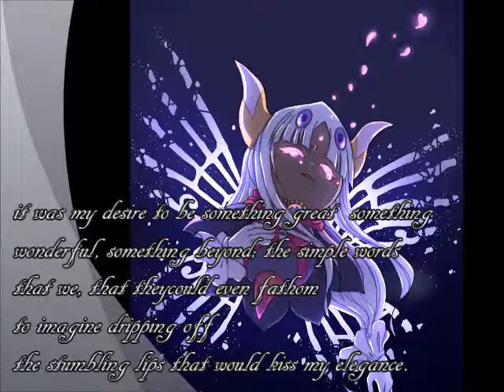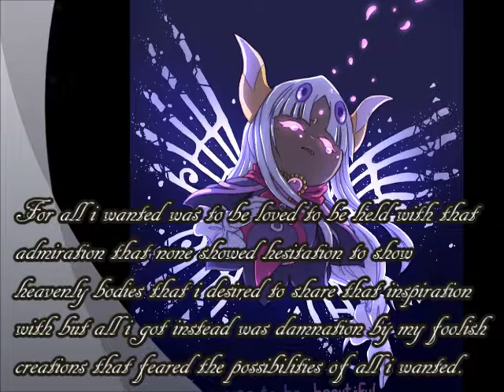is it a crime to dream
thanks halz i hope all you enjoy my poetry and  i hope all of you go check out their pages on deviant art